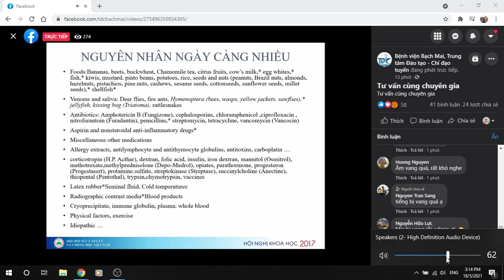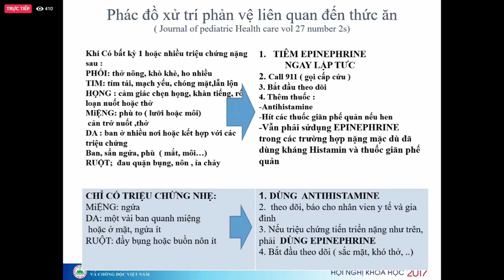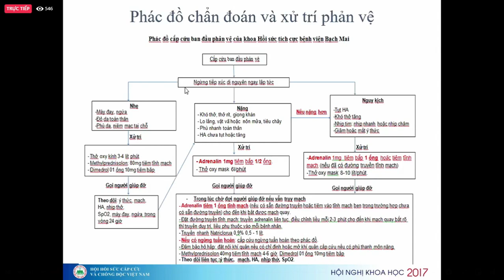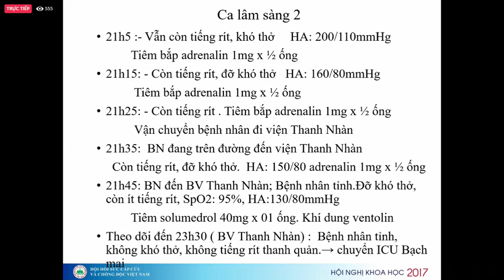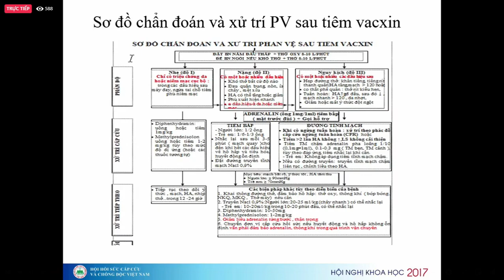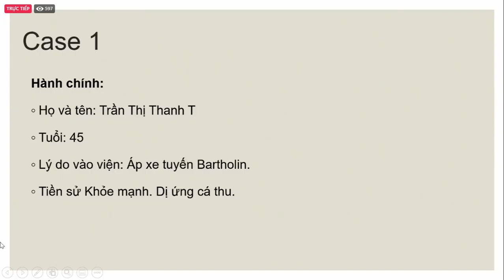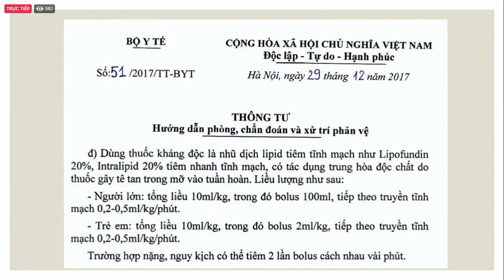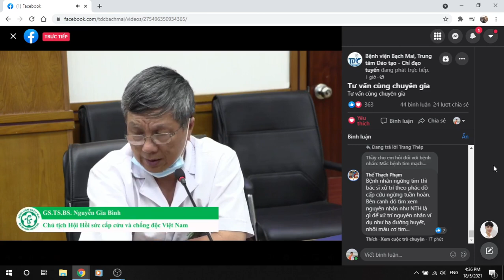Những Vấn Đề Cần Lưu Ý Trong Cấp Cứu Phản Vệ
Chương trình tư vấn cùng chuyên gia 15h00 ngày 18/5/2021 với sự tham gia của GS.TS Nguyễn Gia Bình và ThS Phạm Thế Thạch.
Mục đích đăng lên để mọi người cùng họp tập. Nếu có vi phạm bản quyền hay ko đúng mình sẽ gỡ video này xuống ạ. Xin cảm ơn ạ!